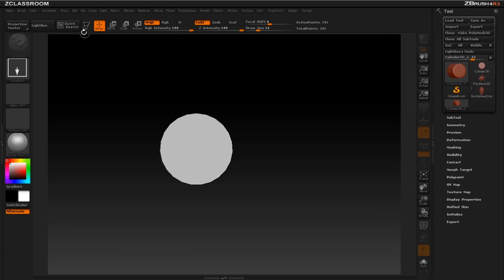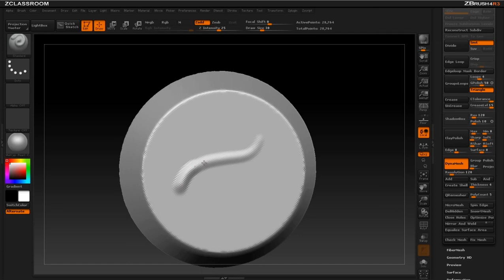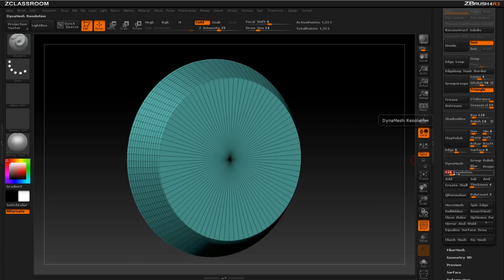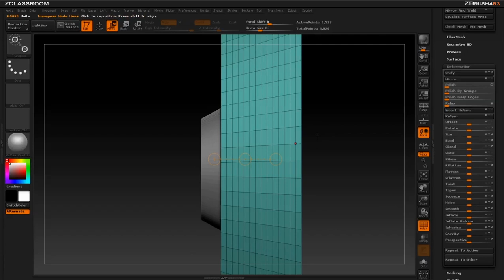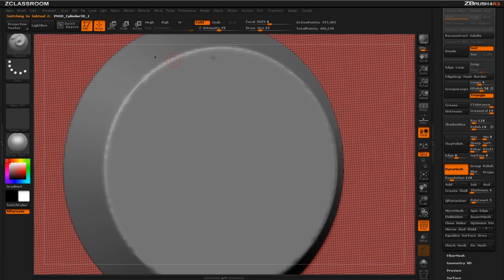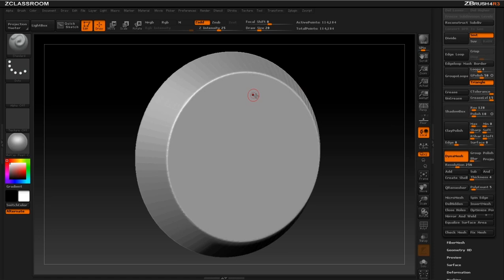Michael Pavlovich Positioning SubTools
Follow along in this video as Michael explains the basics of using DynaMesh, as well as the size relationship between subtools to properly control your resolutions when Dynameshing.